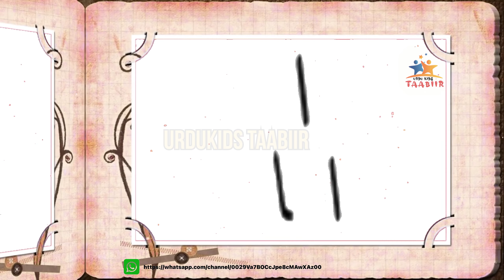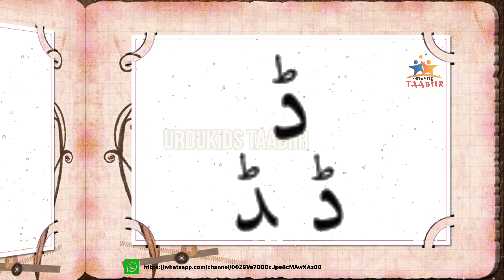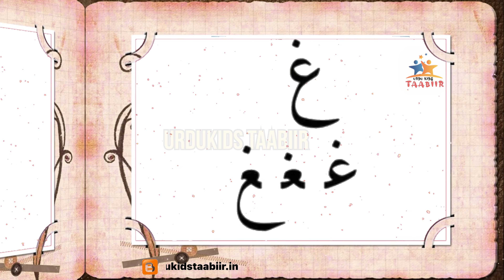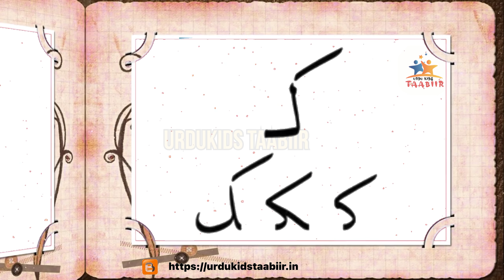Learning urdu alphabet/learn urdu alphabet easy haroof-e-tahaji